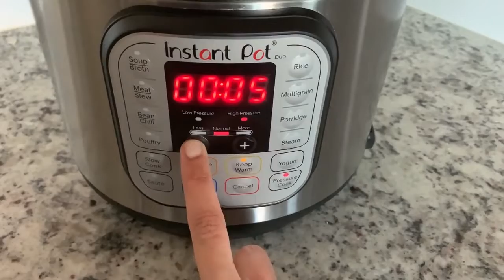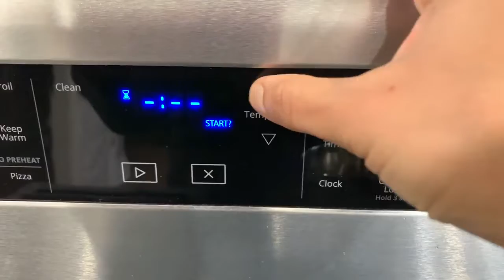What I Ate For Breakfast This Week in Tamil| Quick, Easy ,Healthy Breakfast Recipes | USA Tamil Vlog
What I Ate For Breakfast | Quick Breakfast Recipes in Tamil | Healthy Breakfast Recipes in Tamil | CookingVlog

Hope you liked watching 'What I Ate For Breakfast This Week | Quick, Easy and Healthy Breakfast Ideas' video.

Cook Healthy and Stay Healthy !